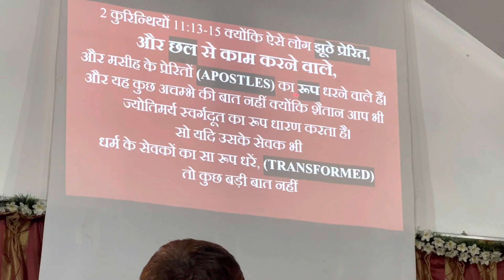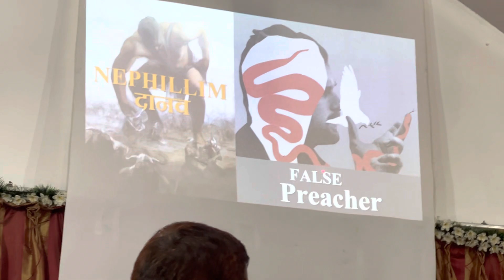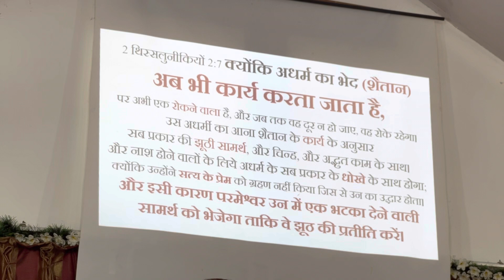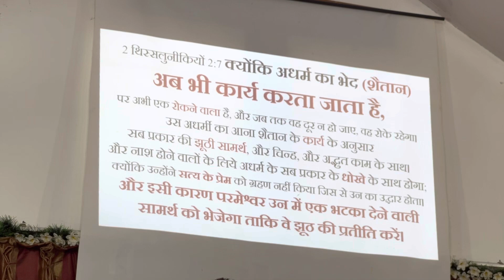Amazing MMB sound Doctrine seminar in Narayanghat Bharatpur